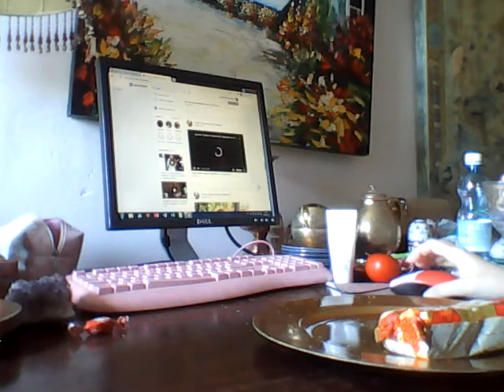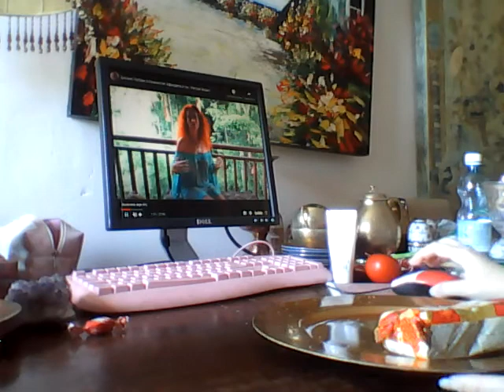Автор книги Тайная психология денег . Секреты богатства и процветания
Денежный массаж к звезде манящей как мечта, см новые программы моей Творческой студии